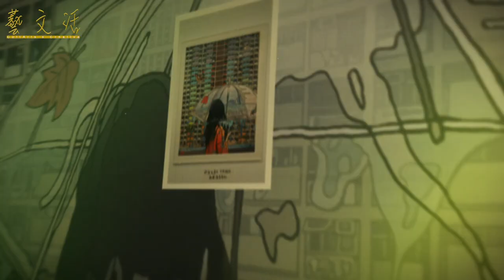【藝．文．活】Vivian Ho何博欣《i miss us》個人作品展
藝術嘅嘢，鍾意就鍾意，無咩好解釋嘅。當你睇到Vivian Ho嘅畫，你會被佢貼地得嚟又夢幻嘅感覺吸引...

喺海港城SHOUT畫廊就舉行緊Vivian Ho(何博欣)嘅個人作品展覽，以《i miss us》為展覽主題，透過展出22張全新嘅作品，將熟識嘅景象與幻想情境結合，重新探索「家」嘅意義。

到底身處喺不斷變變變嘅環境之中，我哋對家嘅情感，或者同愛情一樣，會喺主動與被動之間變緊，又或者已經變咗...

Vivian Ho何博欣《i miss us》個人作品展
展期：2022年12⽉16⽇ – 2023年1⽉12⽇
地點：SHOUT Art Hub & Gallery （海港城OT308A號舖）

藝．文．活 CultArts x Creative